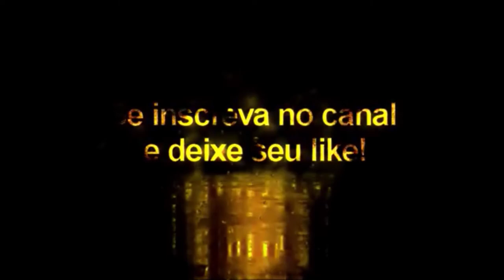Buffarini + Tattoo Compatível com todos Patchs - Pes2021